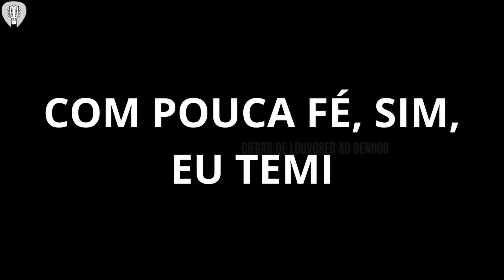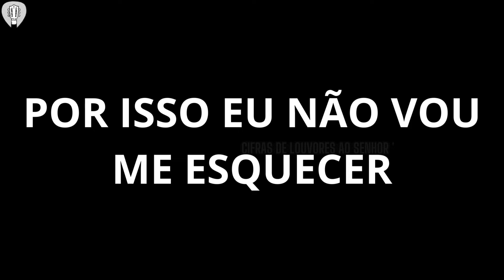Bençãos que não têm fim | Playback com Letra | por Isadora Pompeo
Playback com letra para cantar este belo louvor composto por Seph Schlueter, Jonathan Gamble e Jordan Sapp.

⏩ *Quer entender mais sobre a Bíblia que é a palavra de Deus?*

⏩ *Quer ter acesso a muitas cifras de hinos e ampliar seus conhecimentos musicais para louvar a Deus?*

✅ Então considere adquirir o PDF com 1000 cifras gospel para violão

⏩ *Quer aprender a cantar para integrar o Ministério de Louvor? Então clique no link para ver mais detalhes sobre o curso de canto online.*